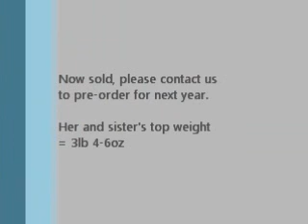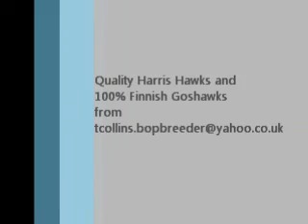2011 Female Finnish Goshawk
100% Finnish Female Goshawk.

Naturally hatched and reared. Now sold to another happy customer.

Bread by Tom Collins